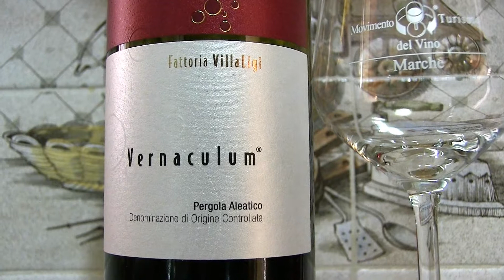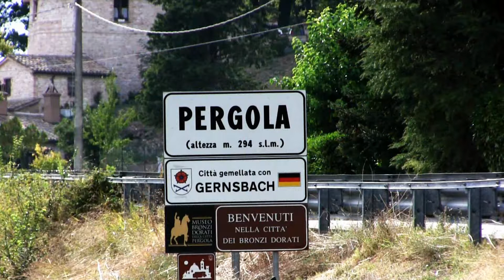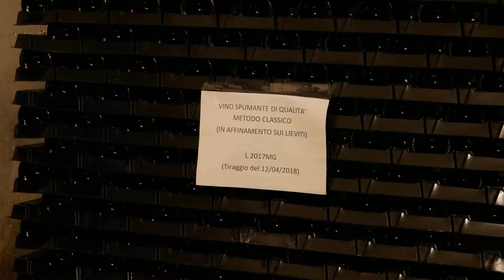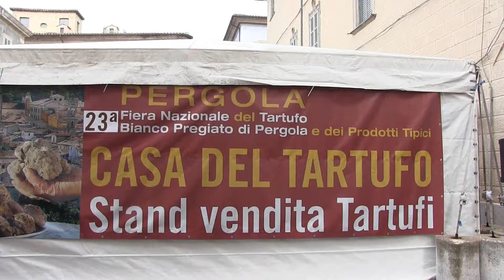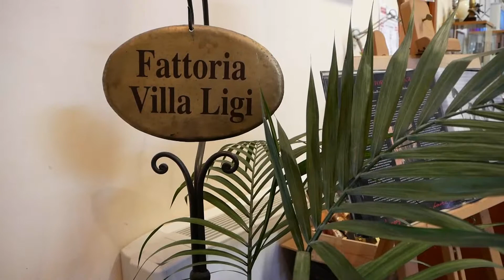FATTORIA VILLA LIGI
In questo video abbiamo intervistato Francesco Tonelli, titolare della cantina Villa Ligi che ci ha raccontato la storia della sua azienda.